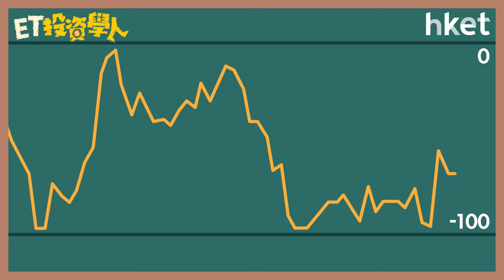【ET投資學人】第28集：威廉指標（Williams %R）判斷超買和超賣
威廉指標 (Williams %R)是以擺動原理判斷資產價格，在某一段時間內超買超賣的狀況，其波動範圍是0至負100。指標值在甚麼範圍代表超買或超賣？有何應用守則？